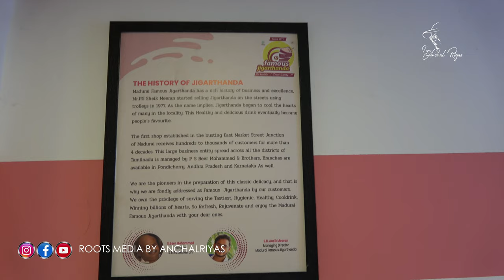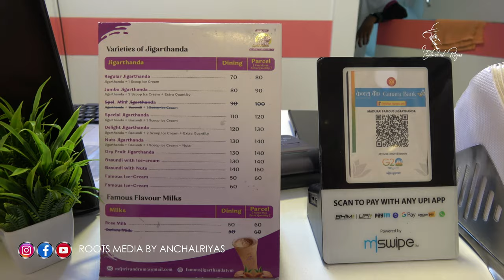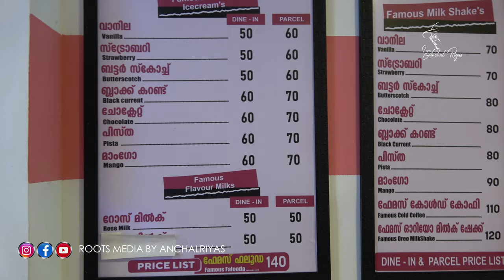ഉന്തുവണ്ടിയിൽ തുടങ്ങി ഇന്ന് 200 അധികം ഫ്രാഞ്ചെസികൾ ഉള്ള ഒരു ശീതളപാനീയത്തിന്റെ കഥ. "ഫേമസ് ജിഗർത്തണ്ട"